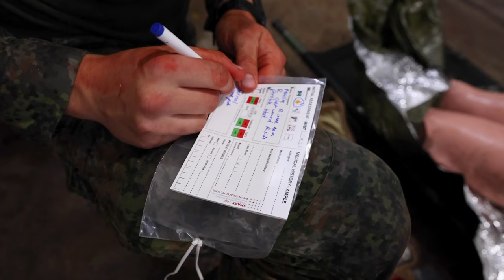Medical Personnel in Action: Realistic Training Simulation at Fort Cavazos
Experience the intense and critical work of medical personnel at the Mission Simulation Training Complex on Fort Cavazos, Texas. Watch as they handle various medical procedures on K9 mannequins, from x-rays to IV catheter placements. Witness the seamless coordination during a nine-line medevac call, blood sweeps, and patient loading onto a helicopter for evacuation. This behind-the-scenes look showcases the dedication and skill of those who provide medical care in high-pressure situations.

JEMX 2024: B-roll – Role 2 & EVAC lane
FORT CAVAZOS, TEXAS, UNITED STATES
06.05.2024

B-roll video. Interior shots of medical personnel conducting an x-ray, placing a blood collection tube in a centrifuge, securing an IV catheter and cricothyrotomy tube on K9 mannequins. Exterior scenes include medical personnel calling in a nine-line medevac, conducting blood sweeps, handoff to crew chief, loading patient onto helicopter, and medevac lift off, at the Mission Simulation Training Complex on Fort Cavazos, Texas, June 4, 2024. Joint Emergency Medicine Exercise 2024 is a combined training event for partnership in medical excellence where all trainees receive professional classroom instruction along with practical training in Tactical Combat Casualty Care, fresh whole blood, care of military working dogs, and air transport capabilities. (U.S. Army Reserve video by Spc. Dean John Kd De Dios)

JEMX 2024: B-roll – Role 1 UTF 50 lane
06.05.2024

B-roll video. Exterior shots of Soldiers carrying a medical mannequin out of a tunnel. Interior scenes include combat medics administering medical care to mannequins in a simulated field hospital, applying tourniquets and chest seals at a simulated role one field hospital on Fort Cavazos, Texas, June 5, 2024. Joint Emergency Medicine Exercise 2024 is a combined training event for partnership in medical excellence where all trainees receive professional classroom instruction along with practical training in Tactical Combat Casualty Care, fresh whole blood, care of military working dogs, and air transport capabilities. (U.S. Army Reserve video by Sgt. Brandon Hernandez)

Film Credits: Video by Spc. Dean DeDios | Sgt. Brandon Hernandez
222nd Broadcast Operations Detachment